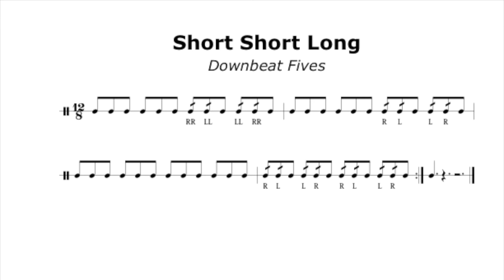Short Short Long - Downbeat Fives - 180